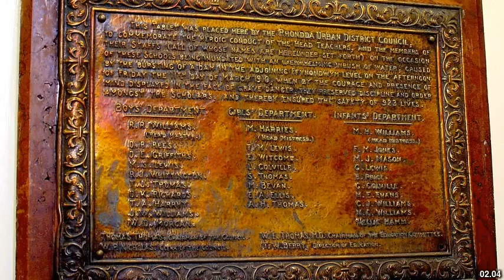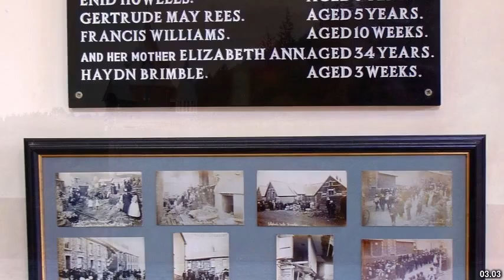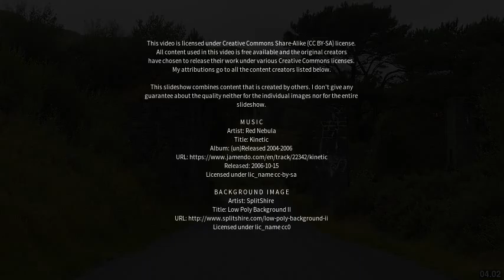Best places to visit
Best places to visit - Clydach (United Kingdom) Best places to visit - Slideshows from all over the world - City trips, nature pictures, etc.